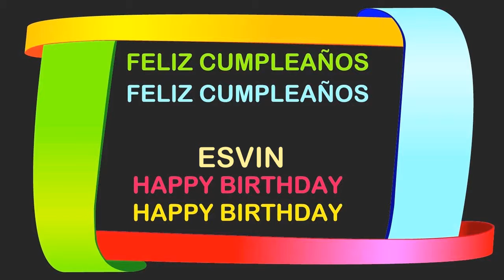Esvin Birthday Postcards & Postales